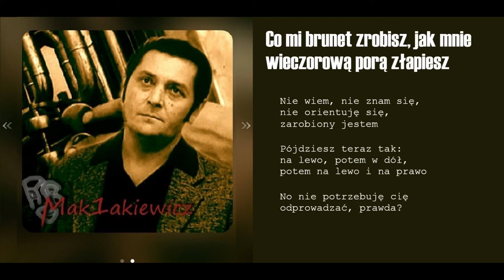Co mi brunet zrobisz, jak mnie wieczorową porą złapiesz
1976/1978
reżyseria Stanisław Bareja
występują
Zdzisław Maklakiewicz
& Zofia Czerwińska, Andrzej Fedorowicz, Jan Himilsbach, Krzysztof Kowalewski, Ryszard Pietruski

RS&GB
muzyka i produkcja Bogusz S.